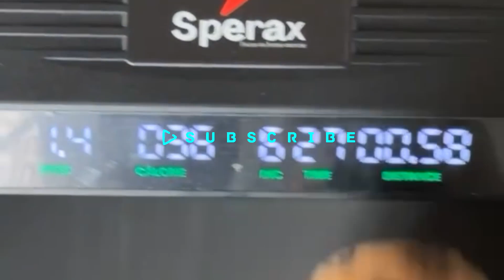Kash Doll Sings Her Song Power To Son